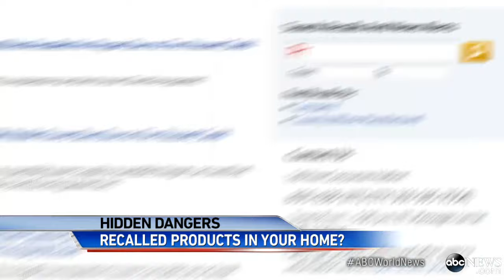Take the Test: Are There Recalled Products in Your Home?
How to detect hidden hazards in recalled products you might still be using.